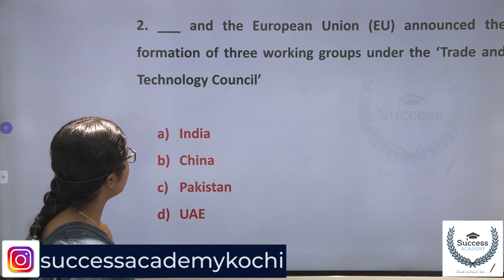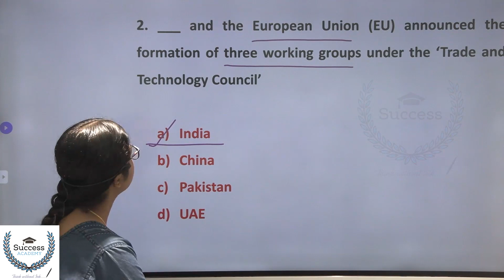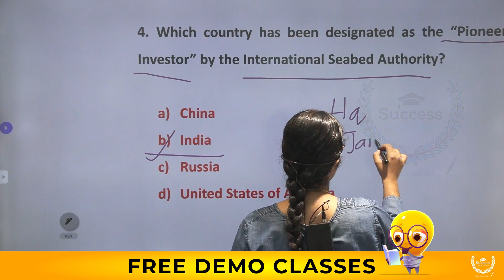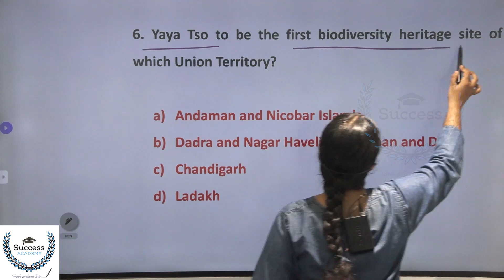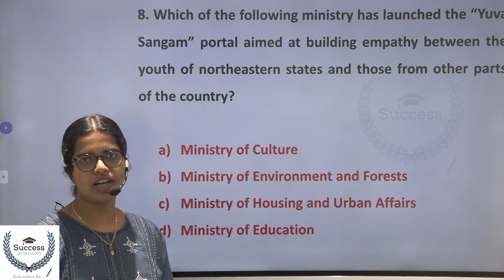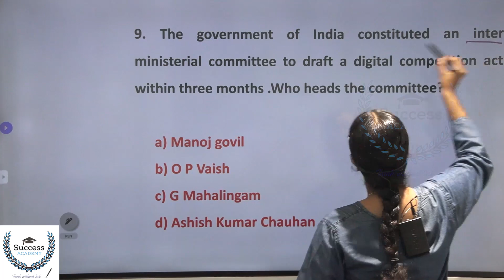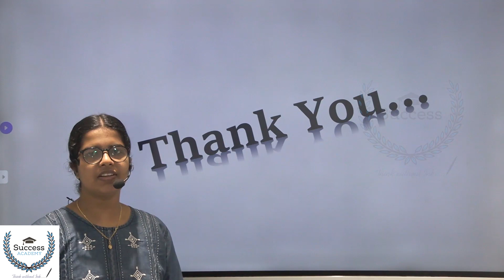Daily Current Affairs in Malayalam | PSC | SSC | Bank Exams | IBPS | SBI | Clerk 8 February 2023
8 February 2023 Current Affairs in Malayalam | Daily Current Affairs in Malayalam | PSC | SSC | CET | Bank Exams | IBPS | SBI | Clerk | P O